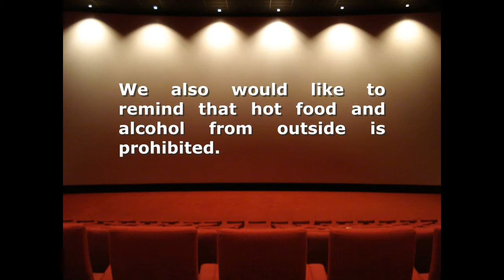GROUP 4 | CINEMA ANNOUNCEMENT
Spoken Announcement by Group 4
1. Ahmad Yazid Noval (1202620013)
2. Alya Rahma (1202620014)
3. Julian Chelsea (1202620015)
4. Salsabila Maharani Mutiara Gunawan (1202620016)